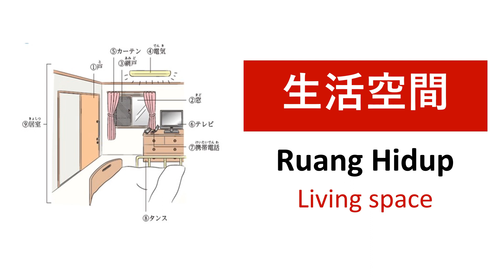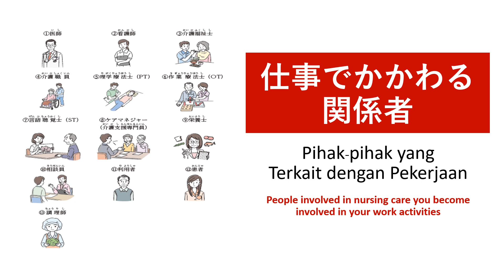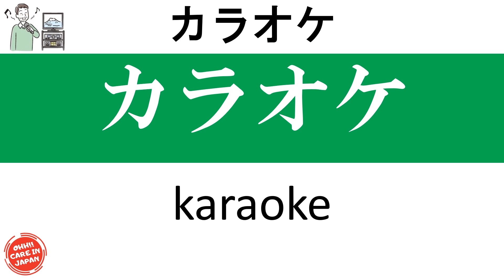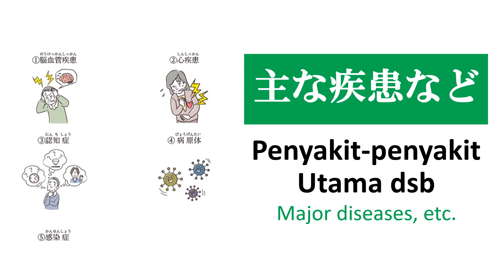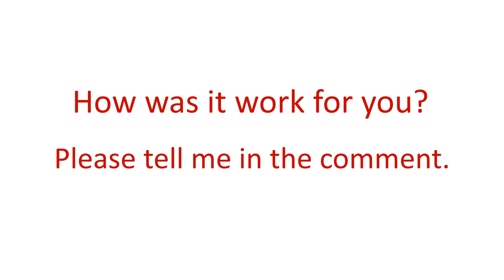78 Words | All Others | Nursing Care Japanese | Indonesian 8/8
In this video, you will learn the new 78 words relate to “All Others" in Japanese for the caregiver in Japan.

0:00 Intro
0:17 Tips for learning
0:26 Lesson learning time

Then it’s time to start the lesson. Once Kanji shows up with reading pronunciation 3 times then follows by Indonesian translation.
For more efficiency, please try to use the tips of learning as much as you can.